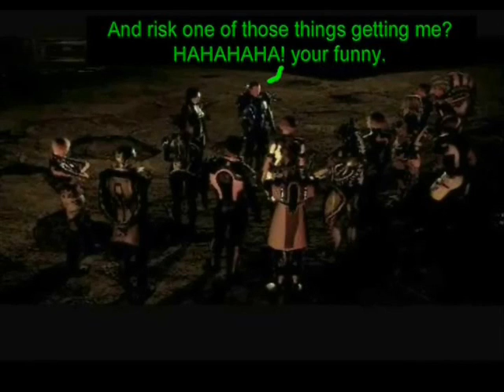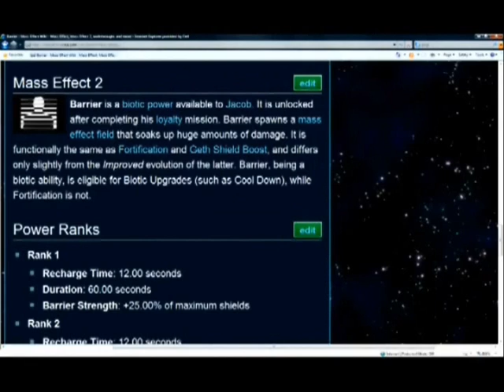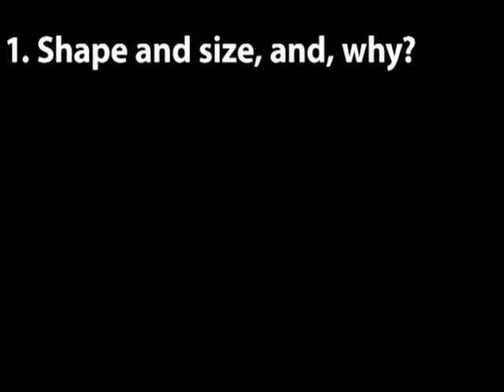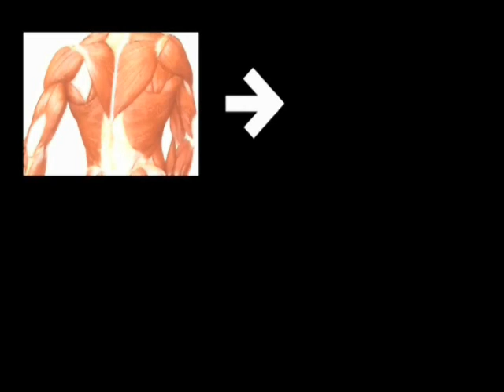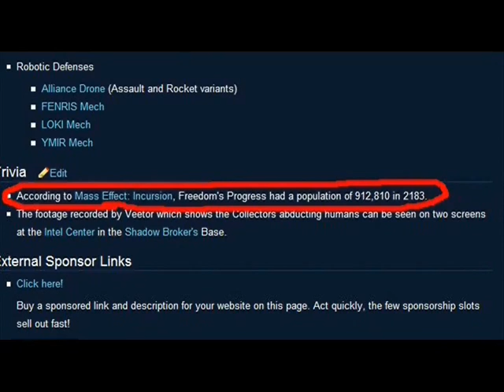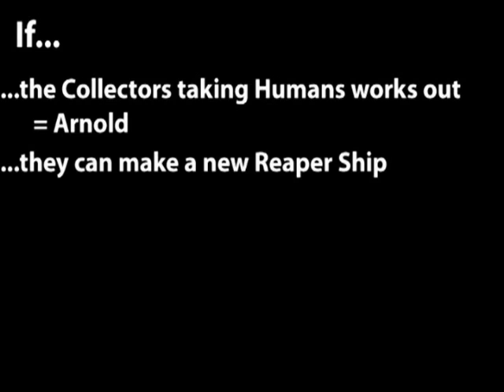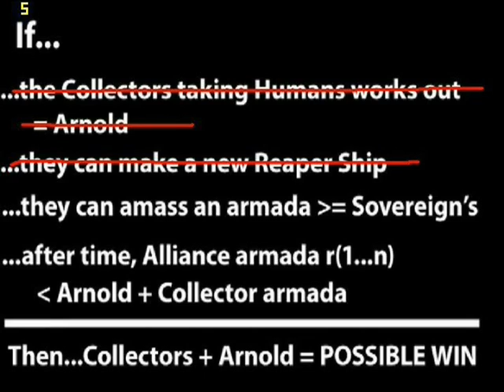Smudboy's Plot Analysis for Mass Effect 2 Cross Examined Part 3-2